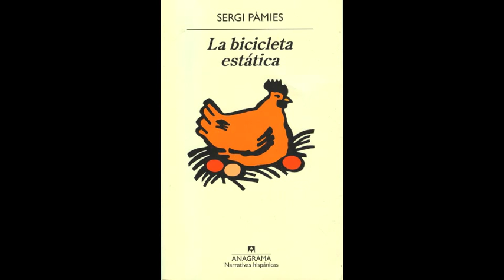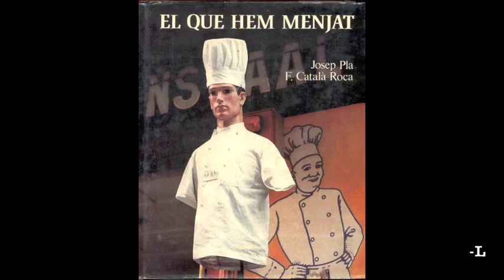Canal-L: Sergi Pàmies. "La bicicleta estática"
"Demitificar la escritura, el escritor, la literatura,
y asumir algo tan grande como la condición de oficio"